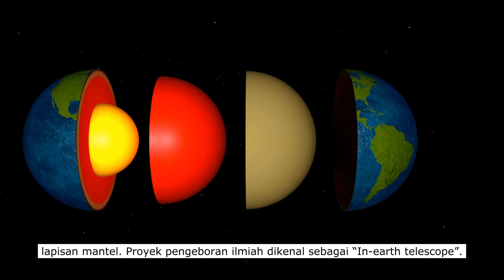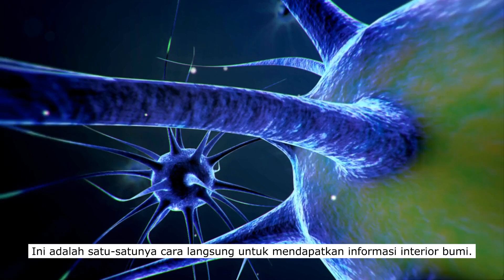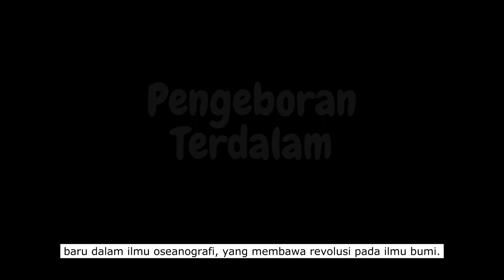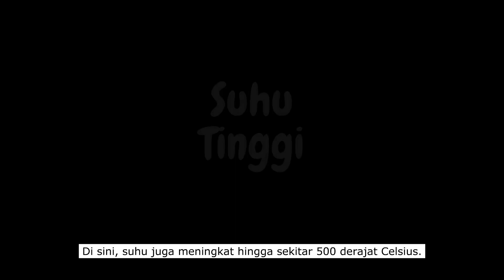Lubang Terdalam di Dunia yang Pernah Digali Manusia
Kedalaman pengeboran yang bisa dicapai oleh manusia. Adakah kehidupan di inti bumi?

Chapter
00:00:00 Salam
00:00:52 In-earth Teleskop
00:01:27 Pengeboran Pertama
00:01:54 Proyek Moho
00:02:32 Pengeboran Terdalam
00:03:22 Suhu Tinggi